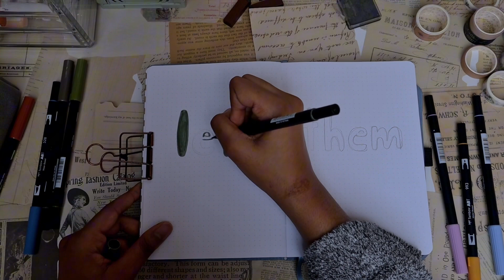PLAN WITH ME 2024 BULLET JOURNAL SETUP ✨|| Let’s chat about goals and expectations for 2024!